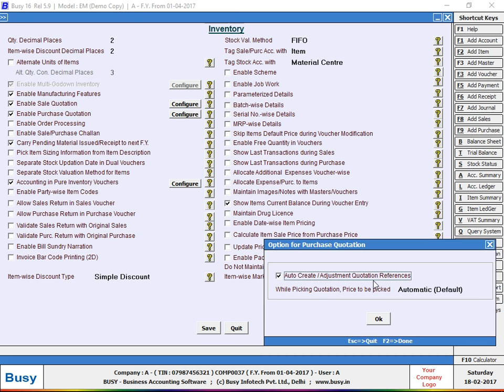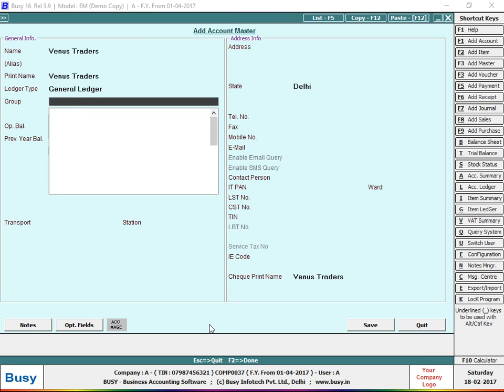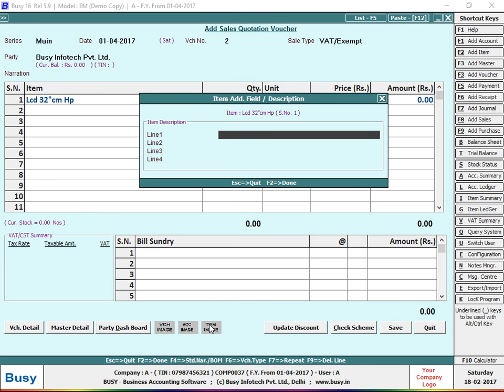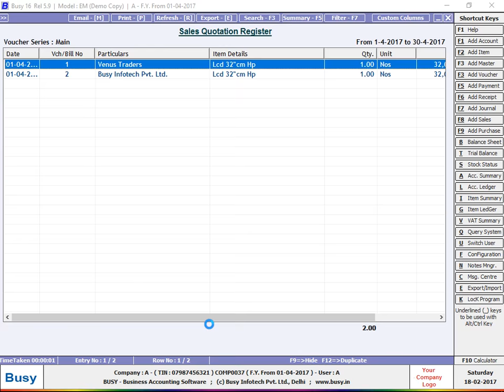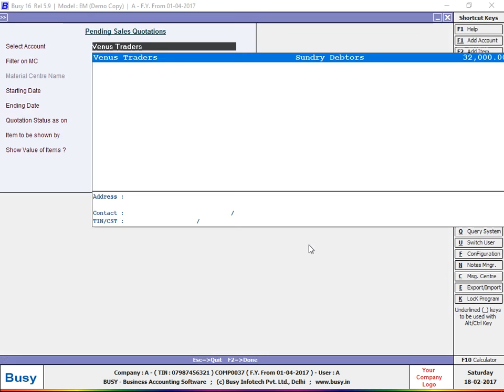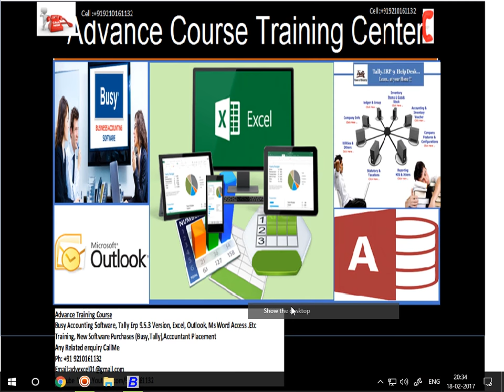Sale Quotation | Purchase Quotation | Quotation Party/Item Wise Report | Busy Accounting Software